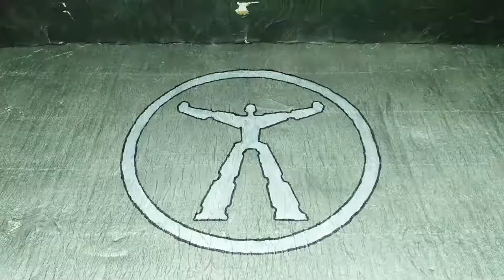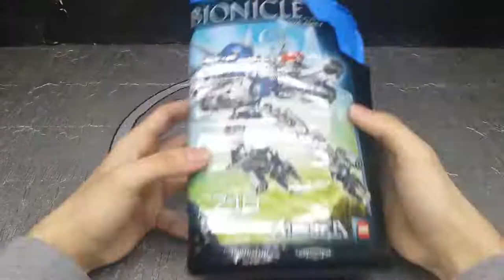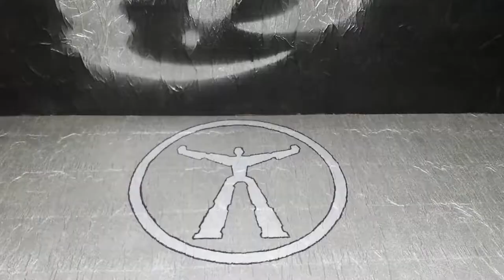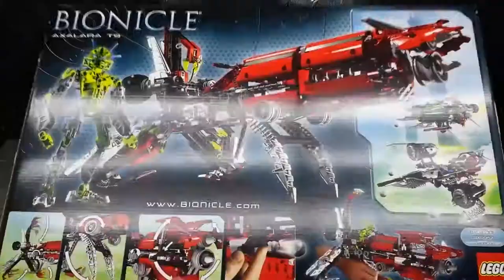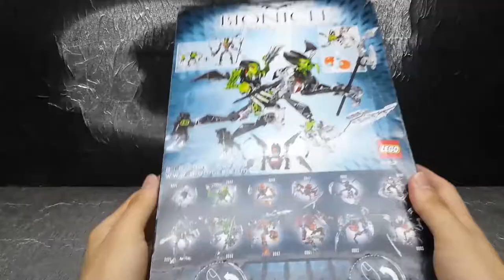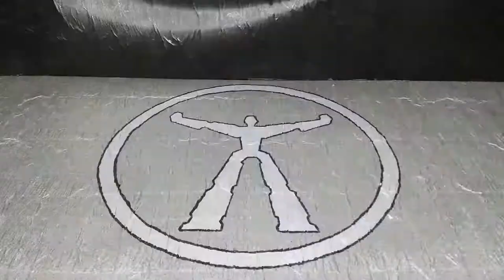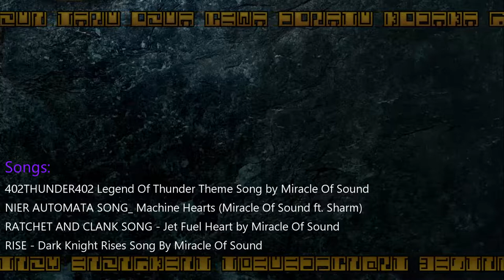All 2008 Bionicle Sets [Compilation]